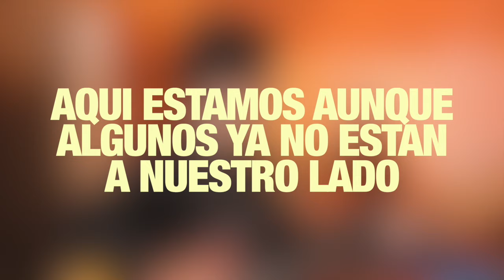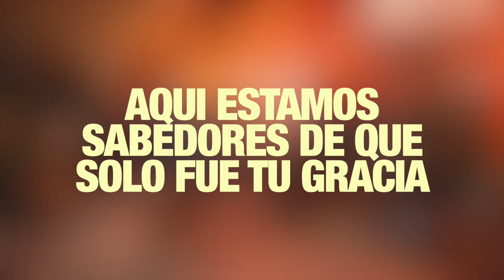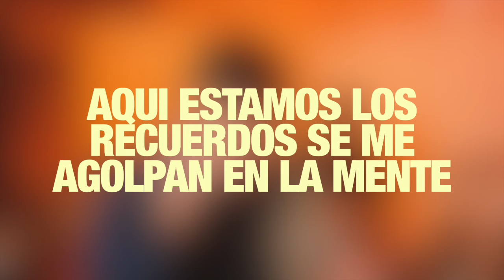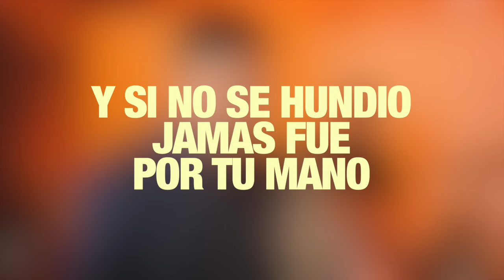Marcos Vidal - Aquí Estamos (Letra)